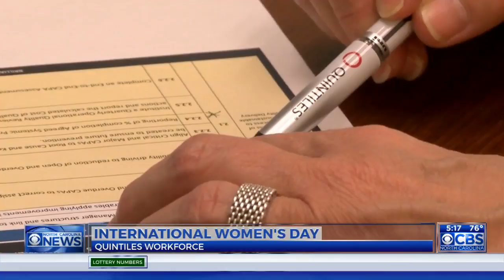Durham-based Quintiles is 60 percent female